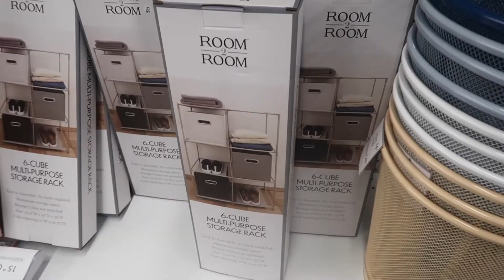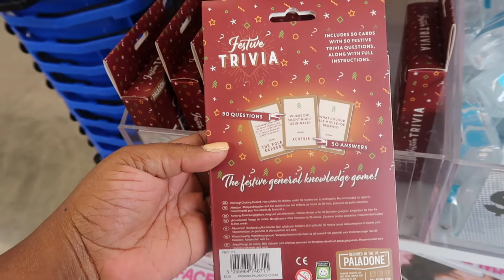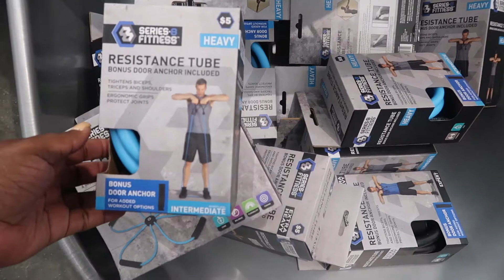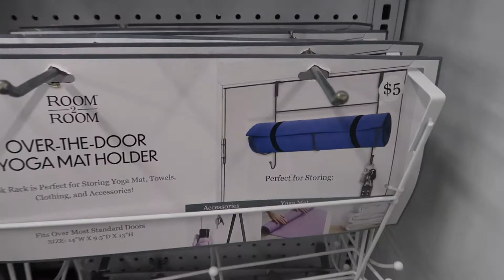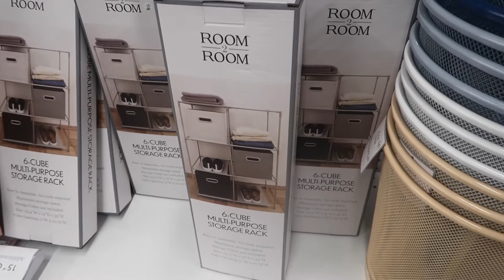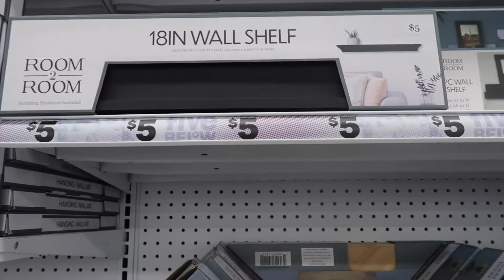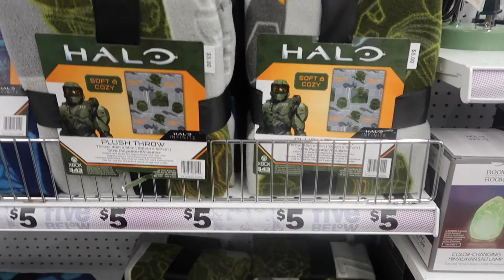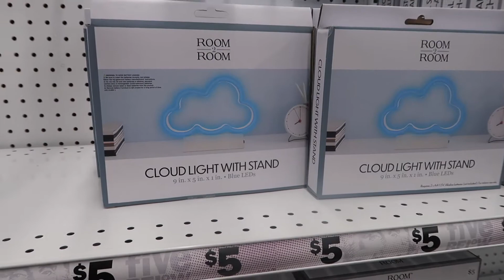5 AND BELOW SHOP WITH ME 2021 | HOME DECOR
5 AND BELOW SHOP WITH ME | HOME DECOR

love itꨄ